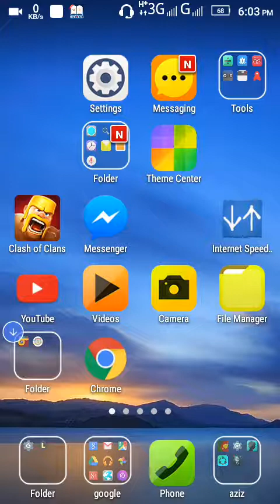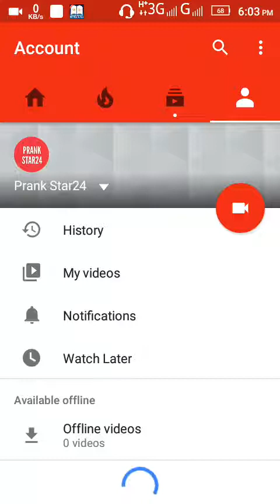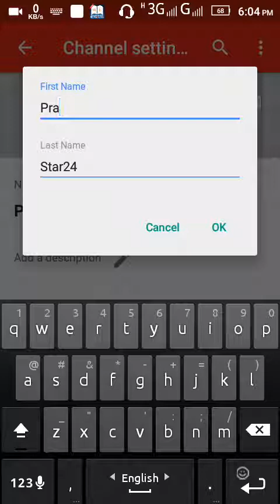কিভাবে ইউটিউব চ্যানেলের নাম পরিবর্তন করবেন?How to change Yotube Channel Name?Android help tv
ভিডিওটির মাধ্যমে আপনার আপনার ইউটিউব চ্যানেলের নাম খুব সহজে পরিবর্তন করতে পারবেন।
how to change youtube
how to change youtube channel name
change your youtube channel name
কিভাবে ইউটিউব চ্যানলের নাম পরিবর্তন করবেন
*মাঝে মাঝে ইউটিউব চ্যানেলের নাম পরিবর্তন করতে হয় তাই আপনাদের জন্য ভিডিওটি দিলাম।

                    সবাইকে ধন্যবাদ